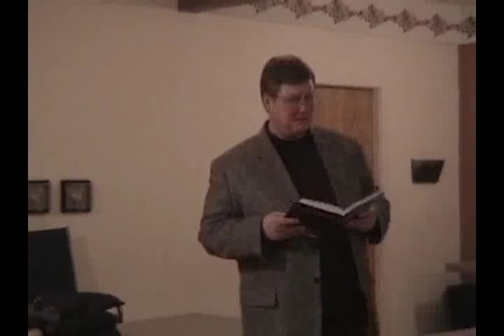OT 5121 Disc 17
Faith Seminary - Dr. Steve Stanley - Elements of Hebrew